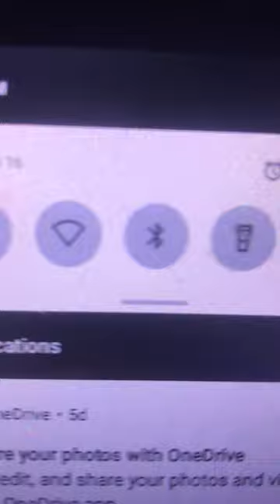Date & Time Shown in video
September 12, 2024, Who SHOULD HAVE TO LIVE WITH HITTING 2 DAMAGE MY PROPERTY & THROWING DOWN+ OVER A YEAR! Date & time in video.